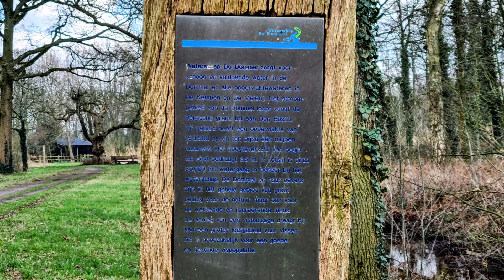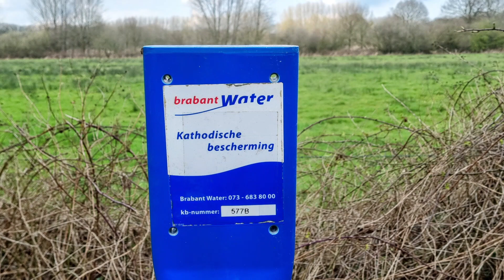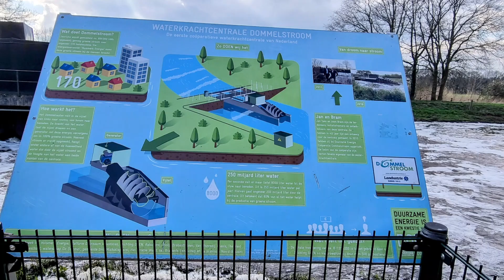8 maart 2024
Wandelng in Zegenwerp St Michielsgestel met stienxxx🚶🌞🌈🦋☘️💝🙏⚘️🪻🕊🦜🎶💕💚